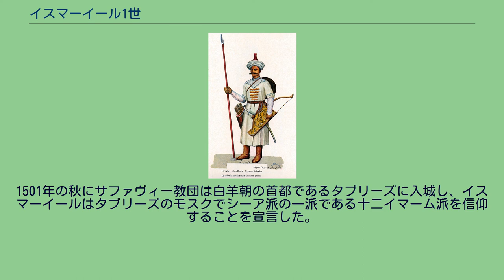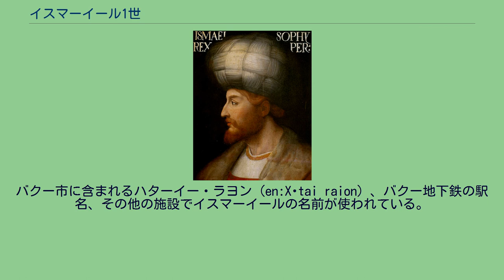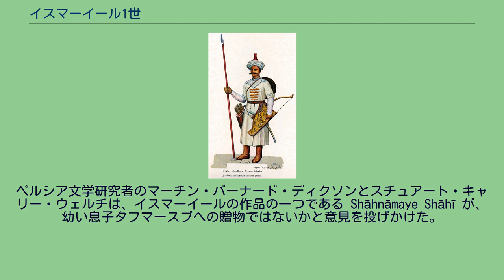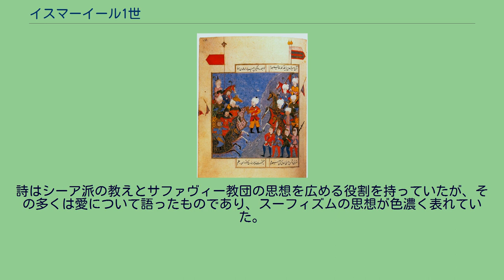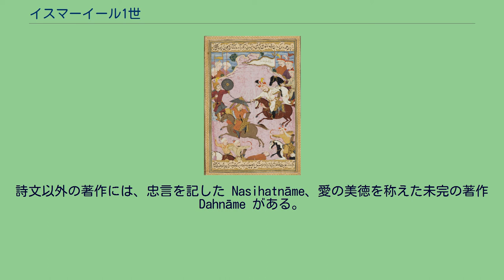イスマーイール1世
イスマーイール1世（ペルシア語: شاه اسماعیل‎; アゼルバイジャン語: Şah İsmayıl, 1487年7月17日 - 1524年5月23日）は、16世紀初頭にイランで成立したイスラム教シーア派の国家サファヴィー朝の建国者（在位：1501年 - 1524年）。
イスマーイール1世の治世から、現在のイラン・イスラム共和国と周辺地域（アゼルバイジャン共和国とイラク共和国の一部）にシーア派の信仰が根付き始める。
即位後に、王（シャー）を地上における神の影と見なす古代ペルシアからの伝統にのっとり、「シャー・ハン・シャー（王の中の王）」の称号を名乗った。
また、イスマーイールはハターイー（Khatā'ī、アラビア語: خطائی‎、「罪人」の意）の筆名で多くの詩を作り、アゼルバイジャン語による文学の発展に大きく貢献した。
アルダビールで、神秘主義教団の一つであるサファヴィー教団の教主シャイフ・ハイダルと、白羊朝の君主ウズン・ハサンの娘アーラム・シャオの間に生まれる。
イスマーイールの祖父であるシャイフ・ジュナイドが教主を務めていた時代、サファヴィー教団は世俗の勢力にかわって政治権力を獲得する志向を有するようになった（サファヴィー朝#サファヴィー朝の起源も参照）。
15世紀にアゼルバイジャンを支配していた白羊朝は、婚姻関係によってサファヴィー教団と同盟を結ぼうとし、祖父ジュナイドとウズン・ハサンの妹、イスマーイール1世の父ハイダルと母アーラム・シャオとの婚姻が成立した。
しかし、白羊朝はサファヴィー教団の社会的影響力を恐れて教団を攻撃し、祖父ジュナイド、父ハイダル、兄シャイフ・アリーは白羊朝との戦いで落命した。
1494年にシャイフ・アリーが獄死した後に、イスマーイールが教主の地位に就き、カスピ海南岸のギーラーン地方に潜伏した。
12歳までの間、イスマーイールはギーラーン地方のラーヒージャーンで現地の有力者の保護を受け、白羊朝が政治的に安定を失った1499年にイスマーイールは潜伏地のラシュト（ギーラーン地方の中心都市）を出発した。
アナトリア半島各地のキジルバシ（トルコ系遊牧民のサファヴィー教信徒）に決起を促し、集合地とされたエルズィンジャンには7,000人のキジルバシが集まり、彼らは「無謬の救世主」であるイスマーイールに無私の忠誠を誓った。
イスマーイールはキジルバシを率いて東に進み、各地で白羊朝の軍隊に勝利する。
1501年の秋にサファヴィー教団は白羊朝の首都であるタブリーズに入城し、イスマーイールはタブリーズのモスクでシーア派の一派である十二イマーム派を信仰することを宣言した。
当時のタブリーズの住人の3分の2はスンナ派であり、周囲からはシーア派を信奉する君主が受け入れられるか不安視する声も上がったが、イスマーイールは信仰の決意を貫いた。
一般にタブリーズの入城をもってサファヴィー朝が成立したとみなされている。
イスマーイールとシャイバーニー・ハーンの戦闘 タブリーズ制圧後、かつて白羊朝に従っていた勢力は、ウズン・ハサンの孫にあたるイスマーイールを支持するようになる。
サファヴィー朝軍は分裂状態にあった白羊朝の諸勢力を撃破し、イラン高原西部とメソポタミア平原の大部分を支配下に置いた。
1508年に最後に残った白羊朝の君主ムラードを倒してバグダードを制圧し、サファヴィー朝は白羊朝を滅ぼした。
一方、サファヴィー朝の成立と同時期に、東方ではマー・ワラー・アンナフルからホラーサーンにかけての地域を支配するウズベクのシャイバーニー朝が勃興していた。
イスマーイールとシャイバーニー朝の君主ムハンマド・シャイバーニーは、書簡を通して互いに相手の信仰を非難しあい、1510年の秋にイスマーイールはホラーサーン地方に進軍した。
シャイバーニーの軍がサファヴィー朝軍との会戦を避けてメルヴに立て籠もると、イスマーイールは退却したと見せかけて後退し、ウズベク軍を城内から誘き出した。
追撃を行おうとして城内から出たウズベク軍はイスマーイールの伏兵から攻撃を受けて大敗し、司令官のシャイバーニーは戦死した。
イスマーイールの元に届けられたシャイバーニーの首は金箔を貼られて酒杯にされ、オスマン朝のスルターン・バヤズィト2世の元に送られた。
戦後、シャイバーニー朝の支配領域はアム川の北岸まで後退し、ホラーサーン地方はサファヴィー...